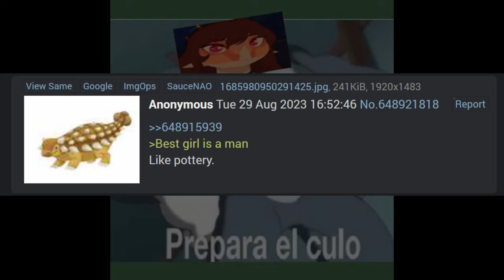Rosa's Pickle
pepinillo